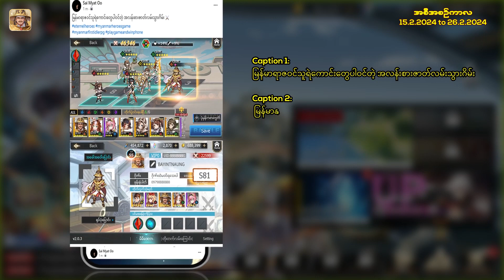Play Eternal Heroes and Win Phone | Myanmar First Idle RPG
မြန်မာနိုင်ငံထုတ်မြန်မာဂိမ်းဆော့ပြီး Redmi Note 13 Pro အပါအဝင် လက်ဆောင်ဆုကြီး ၂၄ခုကိုရယူပိုင်ဆိုင်နိုင်ပါပြီ။

အစီအစဉ်အသေးစိတ်ကတော့
၁) Eternal Heroes မှာ အကောင့်ဖွင့် s33•skill pro ဆာဗာမှာ Lv.55 နဲ့ Ba Yin Naung 6 Star ရအောင်ဆော့
၂) Facebook မှာ Public နဲ့ ပို့စ်တင်
၃) Eternal Heroes Facebook Page က မူရင်းပို့စ်အောက်မှာ UID မန့်ပေးရင်ရပါပြီ။

⚔ Eternal Heroes ဟာ မြန်မာရာဇဝင်သူရဲကောင်းတွေပါဝင်တဲ့ Anime Style Idle RPG ဖြစ်ပါတယ်။ သူရဲကောင်းတွေစုဆောင်း၊ စွန့်စားခန်းဖွင့်ဖို့ အကောင်းဆုံး lineup တခုကိုဖန်တီးပြီး ဇာတ်လမ်းသွားကိုရှေ့ဆက်ရမယ့်ပုံစံပါ။